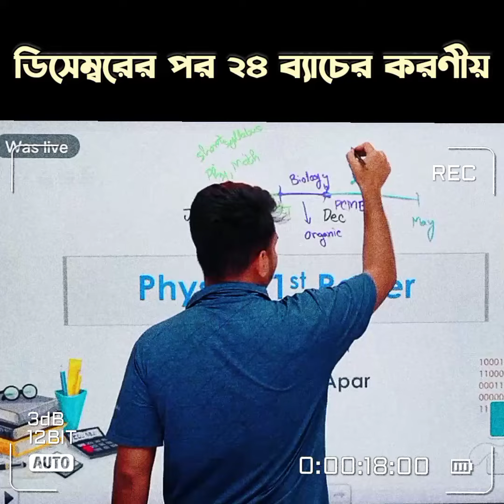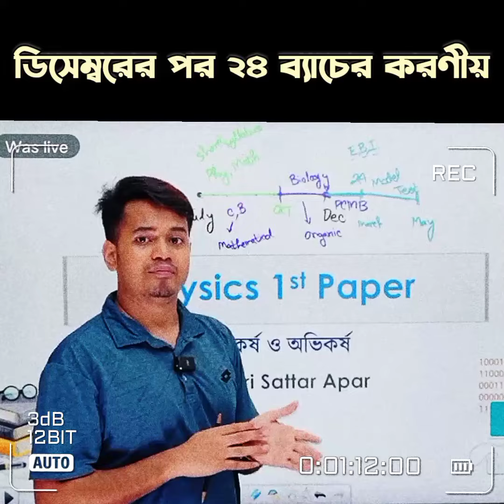ডিসেম্বরের পর ২৪ ব্যাচের সিলেবাস প্লান | Hsc24 | Numeri Sattar Apar | BUET